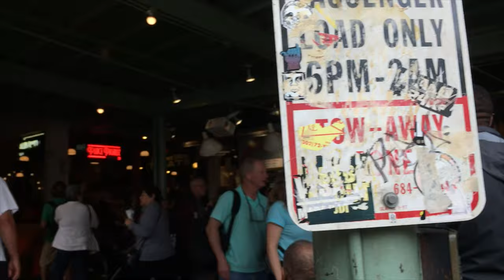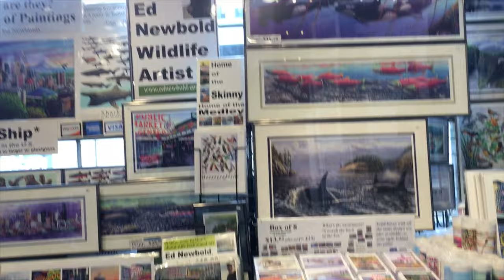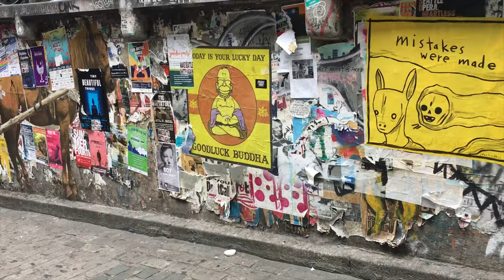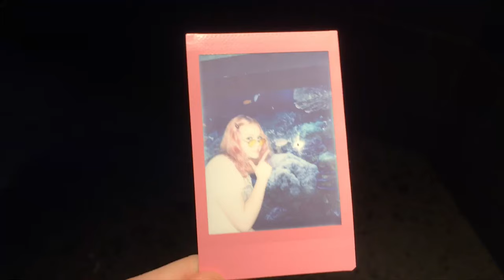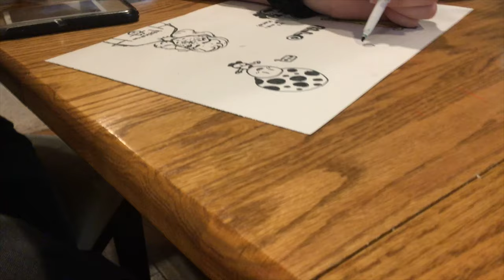Coffee And Sea Lions | Seattle Vlog 3 | Tori Mac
Today’s video is a lot more touristy type stuff then the more recent ones